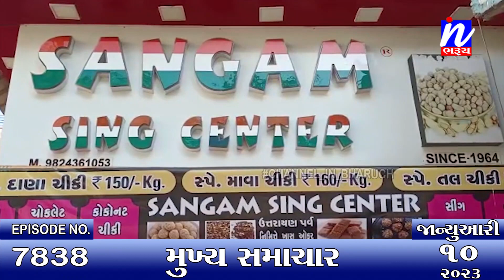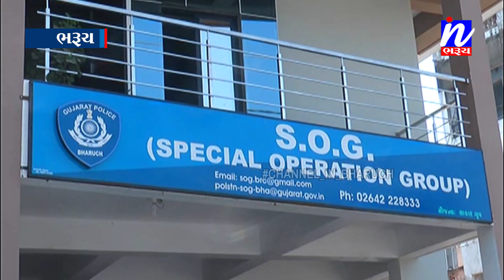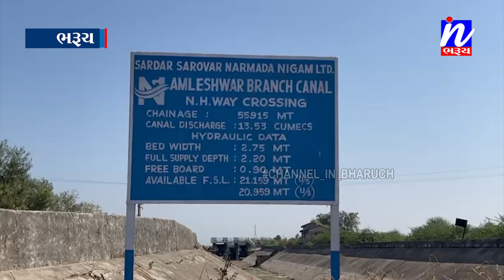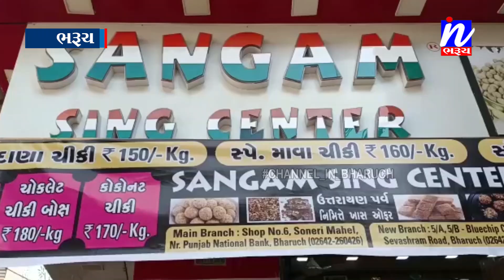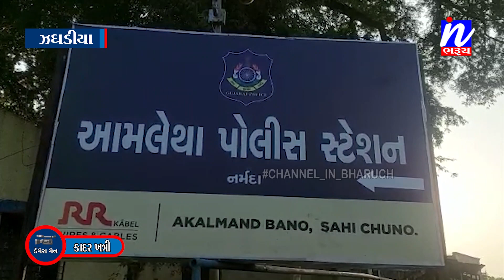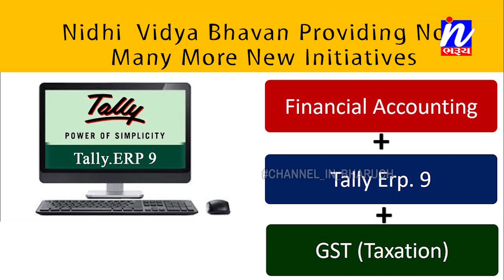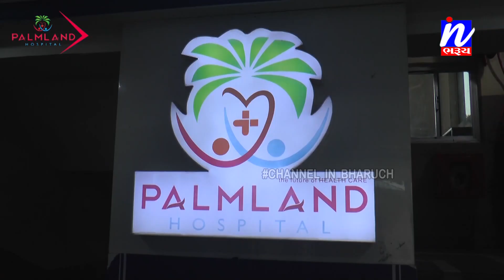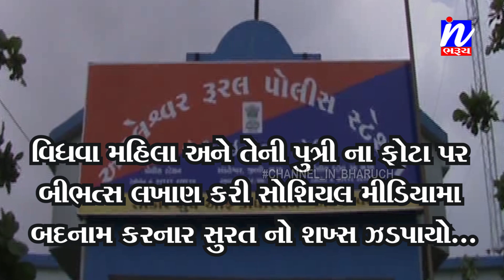NEWS |સમાચાર ઈન ભરૂચ 10-01-2023